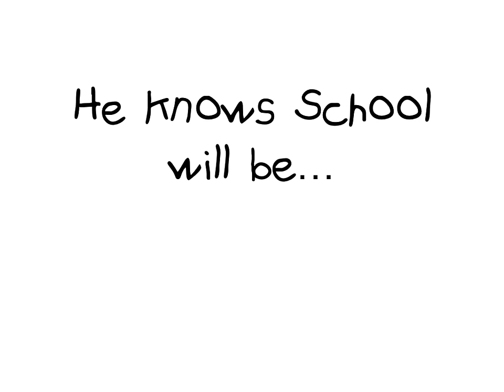kid kindergarten and the School Rules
This video is perfect for introducing school rules.